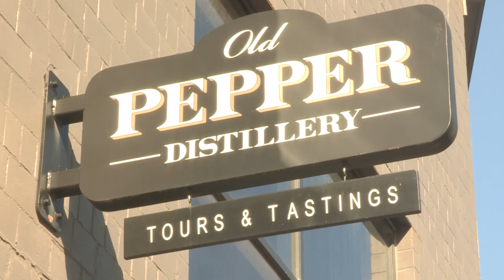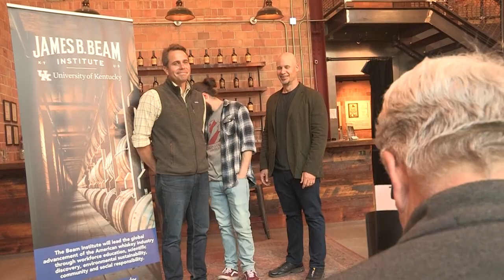Pepper Distillery names UK Distillation, Wine & Brewing Studies grad head distiller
With the bourbon industry in Kentucky enjoying unparalleled success, so is UK's James B. Beam Institute for Kentucky Spirits.  Through the Beam Institute, UK offers a certificate in distilling, wine and brewing, which is a commitment by UK to develop a workforce for the industry and provide opportunities for economic growth.  Now the program has produced its first head distiller at an iconic Lexington distillery.